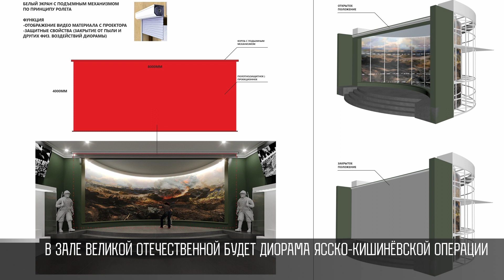Фигуры солдат для музейного квартала: что в проекте?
Фигуры солдат для музейного квартала. Их установят в зале Великой Отечественной. Для каждого – военная форма и оружие. Проект разрабатывают в Бендерском художественном колледже.